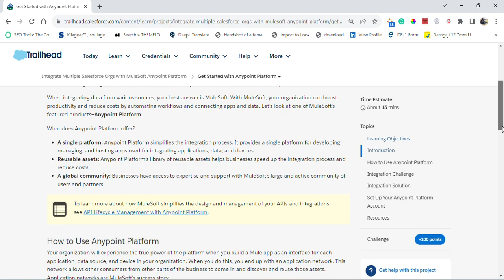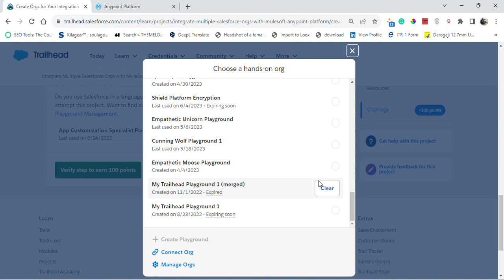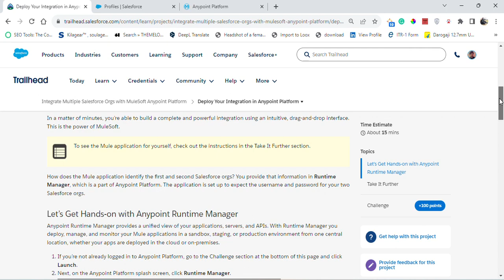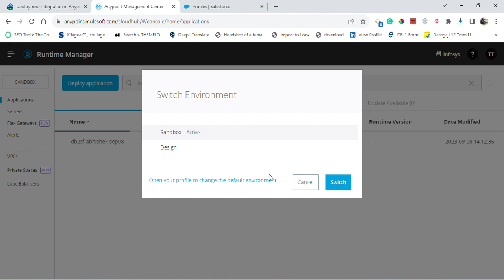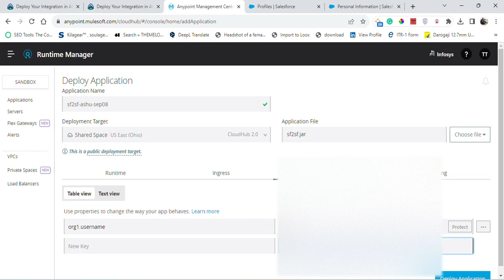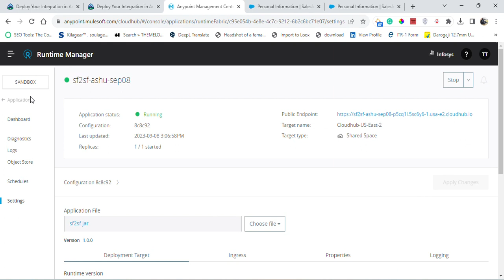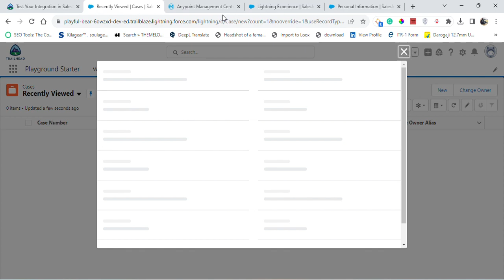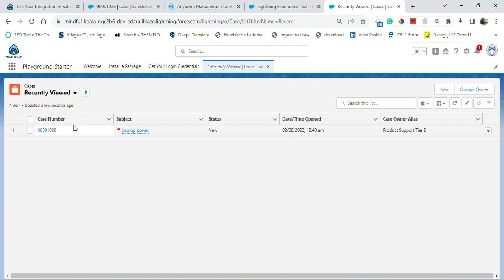Integrate Multiple Salesforce Orgs with MuleSoft Anypoint Platform | Trailhead | All Challenge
Project: Integrate Multiple Salesforce Orgs with MuleSoft Anypoint Platform ( All Challenge )
Connect orgs and data with Anypoint Platform.
Unit-1: Get Started with Anypoint Platform
Unit-2: Create Orgs for Your Integration
Unit-3: Deploy Your Integration in Anypoint Platform
Unit-4: Test Your Integration in Salesforce
Solution of Salesforce Trailhead -   Integrate Multiple Salesforce Orgs with MuleSoft Anypoint Platform

salesforce
salesforce developer
salesforce crm
salesforce cpq
salesforce intergation
salesforce trailhead

trailhead salesforce
trailhead